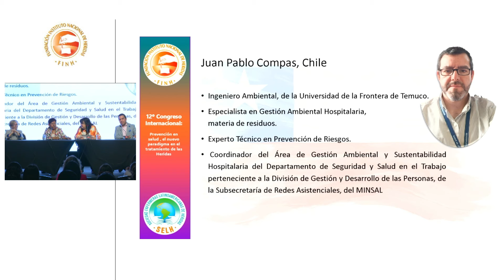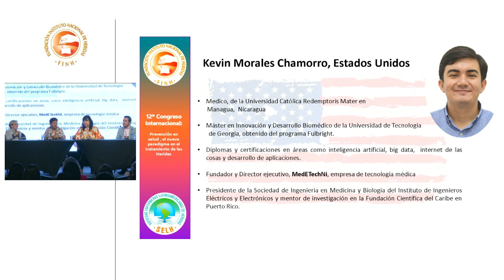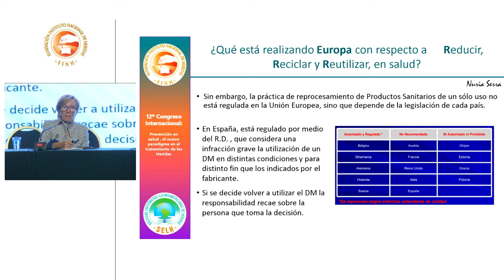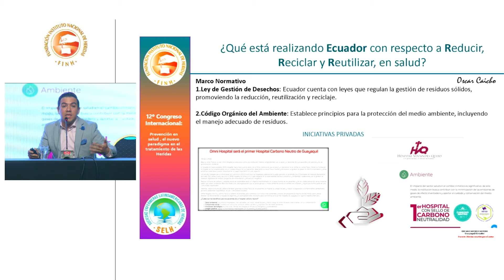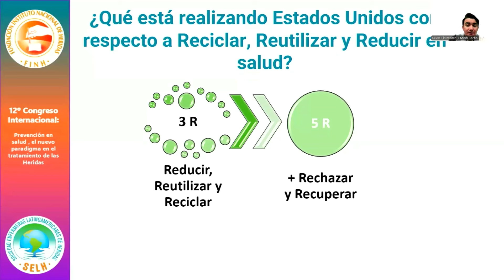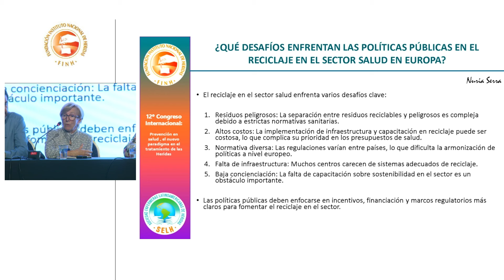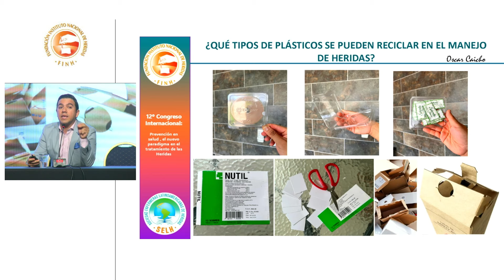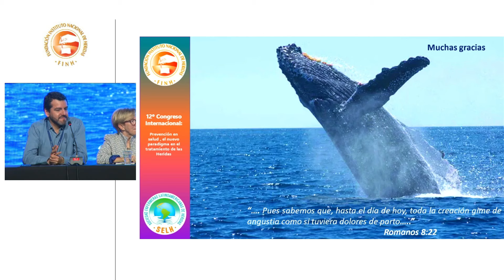Módulo 1: Reciclar, Reutilizar y Reducir en Salud: Cuánto Hemos Avanzado en el Mundo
Módulo 1- Día 1 del 12° Congreso Internacional : Prevención en Salud, El Nuevo Paradigma en el Tratamiento de las Heridas